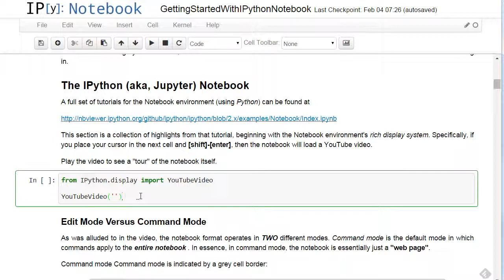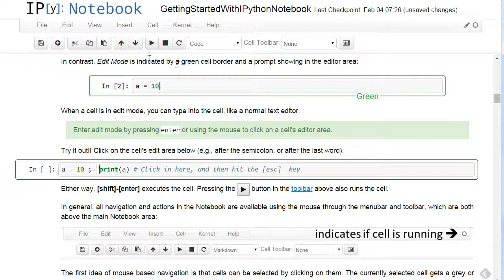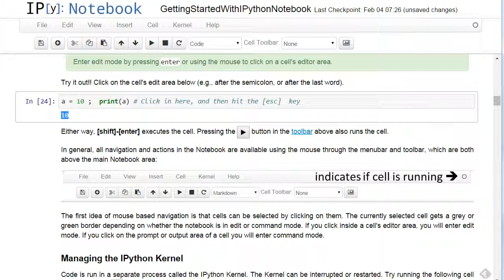IPython Notebook Overview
Quick overview of the IPython (soon to be Jupyter) notebook